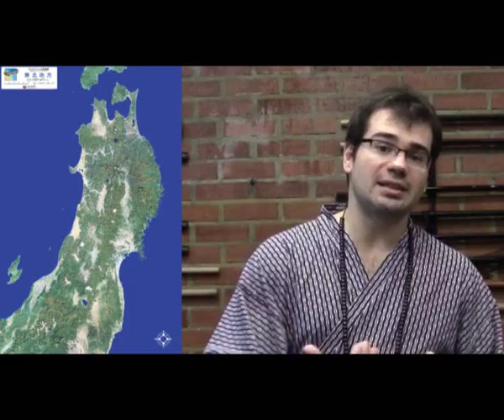Ogawa Ryu - Explicaciones Antropológicas de Japón 1 de 2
Sha-cho Luis Nogueira Serrano aporta una perspectiva antropológica sobre la evolución de los Ainu Emishi y Shizen en Japón feudal. (PRIMERA PARTE)